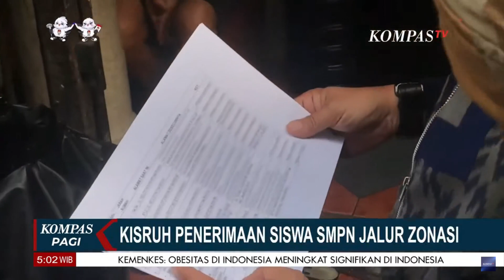Wali Kota Bogor Telusuri Dugaan Pemalsuan Data Calon Siswa SMP dari Rumah ke Rumah